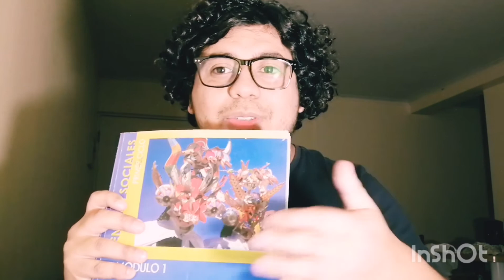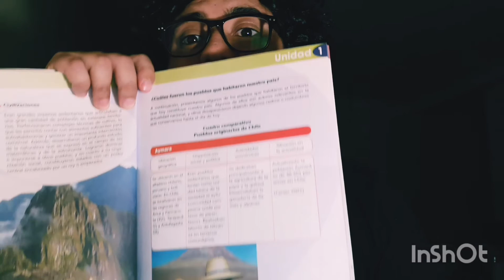Módulo 1. Construcción histórica de la sociedad. La cultura y los pueblos indígenas en Chile.